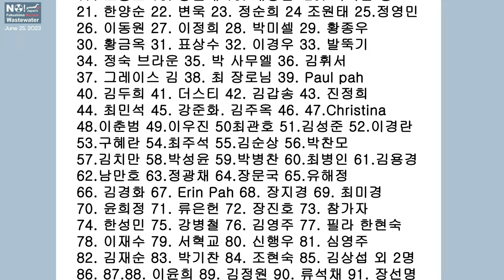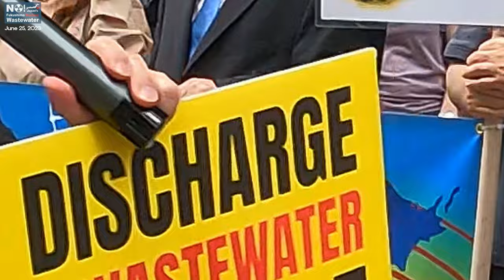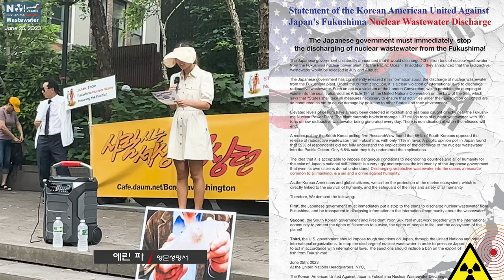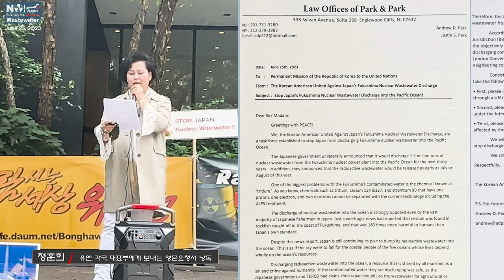UN NY / Rally Against Japan's Fukushima Nuclear Wastewater Discharge 후쿠시마 핵폐수 해양방류 반대 유엔본부 시위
참가단체들:
북미 민주포럼, 워싱턴 사람사는 세상, 미주희망연대, 워싱턴촛불행동, 뉴저지 촛불행동, 뉴욕 뉴저지 비상시국회의, 뉴욕 흥사단, 6.15 공동행동 뉴욕 위원회, , 민주시민네트워크, KAPAC 등

●참가한 지역들: 워싱턴 디씨, 버지니아, 매릴랜드, 필라델피아, 달라스, 뉴욕, 뉴저지, 커넥티컷 등

●집회 장소및 참가자: 뉴욕시 맨하탄에 위치한 일본 총영사관, 유엔앞 함마슐드 광장, 유엔앞 랠프번치 공원에서 집회를 했고 사이사이에 맨하탄 거리를 풍물패를 선두로 행진을 하였습니다. 현장의 타민족 참여자들 까지 포함하여 약 200명이 참여 하였습니다.

미주 유일 여성 방송국!